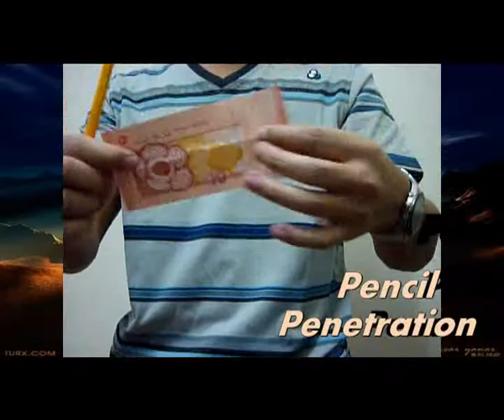Gidi magic tricks.wmv